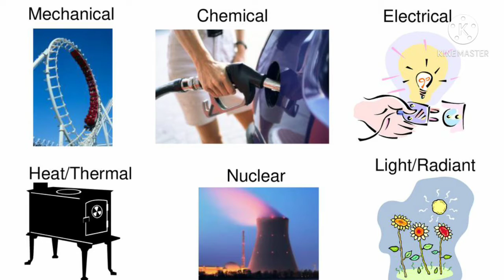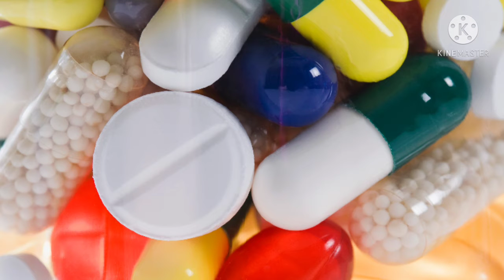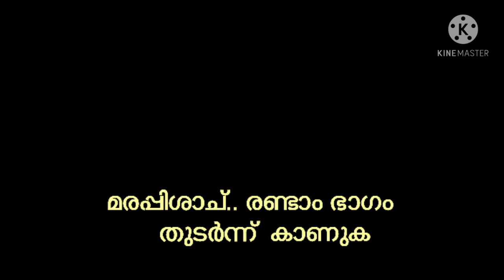ELEMENT FIRE and its bad effects വീട്ടില്‍ അഗ്നി ദോഷം, ദഹനക്കേട് നിശ്ചയം....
vasthu pendulum# in this vedio we will discuss about the element fire and the illness which comes with it, and the permanent solution for this and also preventing upcoming problems.

thumbnail  art using  thread art created by artist m sivaraj smith own  creation